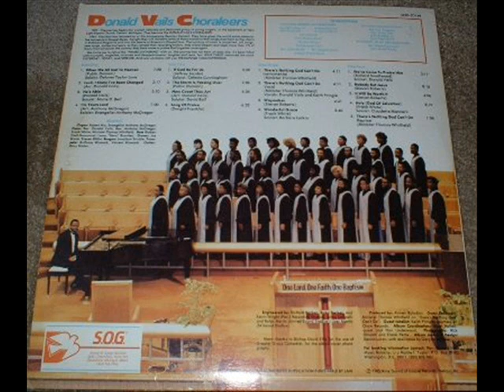*Audio* When We All Get To Heaven: Donald Vails & The Choraleers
Donald Vails & the Choraleers, from the album, "Yesterday, Today, & Forever."
Featuring Delores Taylor-Love.  Released in 1985.